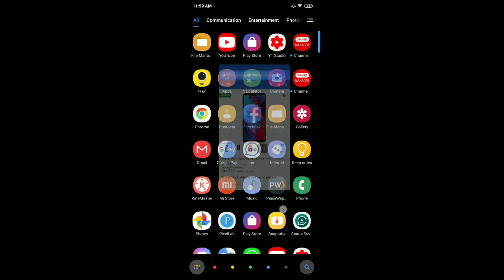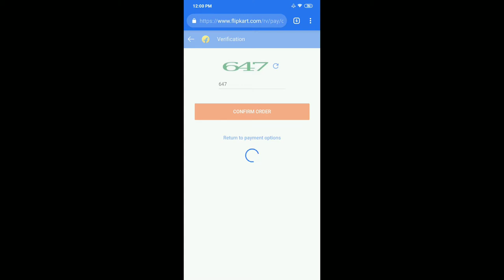Redmi Note 7 First Flash sale || Redmi Note 7 Unboxing coming soon || GogiTech 4 You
Assalamualaikum
Dosto AJ Redmi note 7 ka pehla sale tha aur maine successfully order jar paya hun. Aur Unboxing aur first look video jaldi hi ayega.